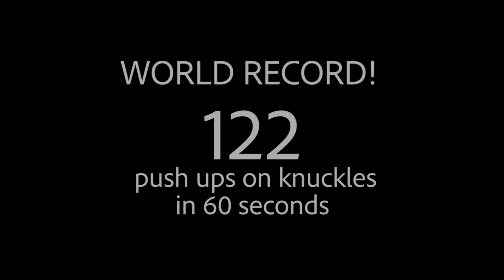WORLD RECORD! - Push ups on knuckles in 60 seconds - Heino Zorn - Crazy video!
The world record of push ups on knuckles in 60 seconds. Made June 2018 by Heino Zorn in Denmark. The amount was 122.